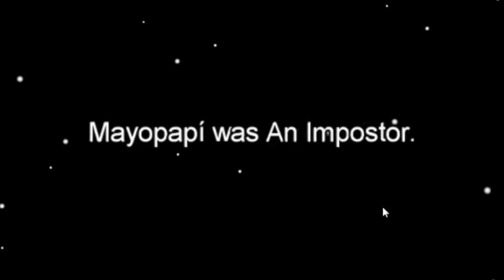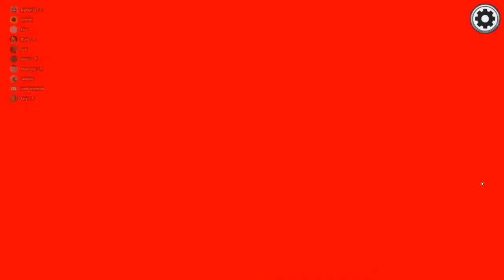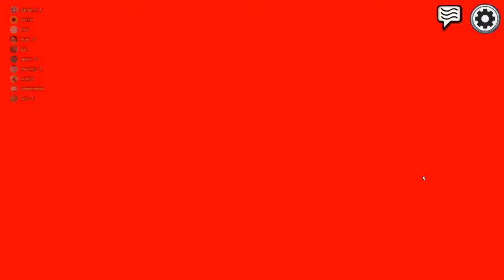The Batman of Among us... (Funny Moments)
I've become the batman of among us. mainly because I suck at being the Impostor :)